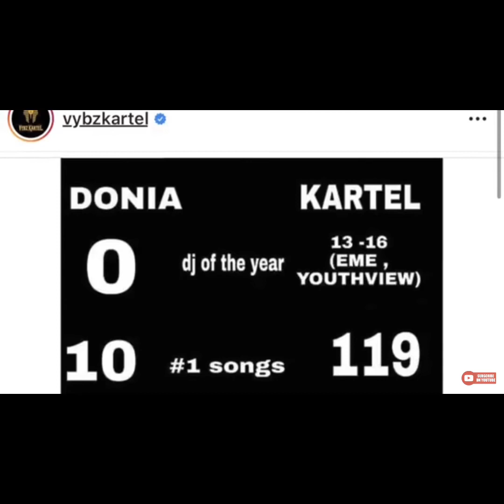VYBZ KARTEL DISSING AIDONIA??